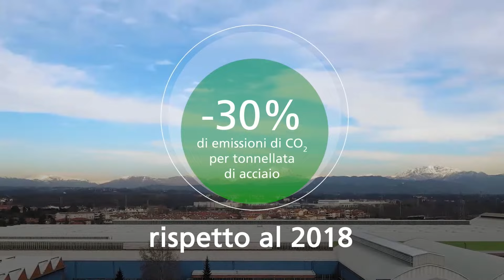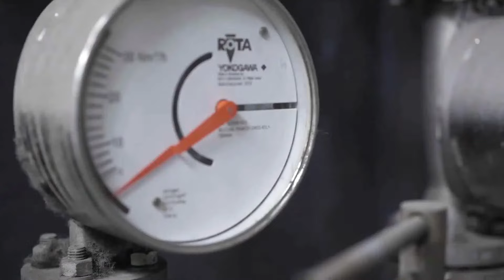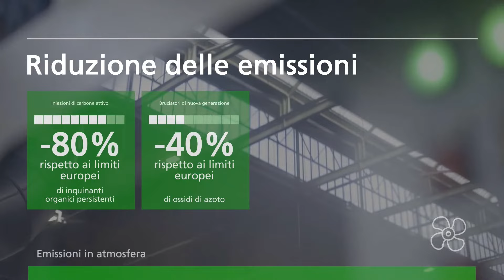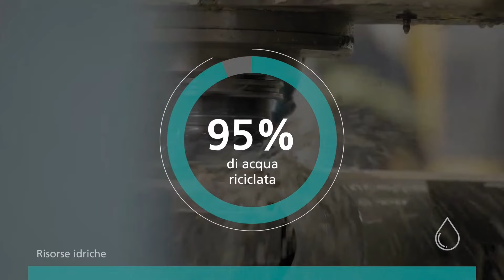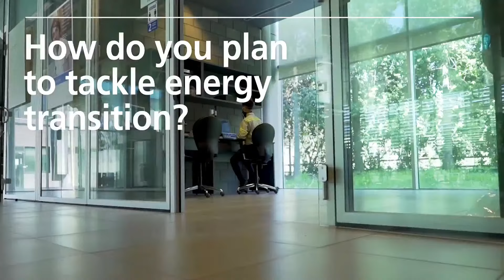Scienza in azienda: TenarisDalmine (con Ruggero Rollini)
La siderurgia è una materia complessa, che richiede l’armonia di diverse aree scientifiche. Tanto più in un contesto in continua evoluzione come quello attuale, con sfide sempre più complesse dal punto di vista tecnologico e con ambiziosi obiettivi di sostenibilità e decarbonizzazione. La sfida che questo settore, così centrale per molteplici attività umane, ci pone oggi è essere visionari e adeguare i vecchi processi a modelli innovativi sia da un punto di vista tecnologico che organizzativo. In questo contesto, il ruolo dell’idrogeno sta crescendo come fonte energetica alternativa e come ulteriore area di applicazione dei prodotti.

Intervengono:
Massimo Mariano, TenarisDalmine Health & Safety Regional Director
Marco Geneletti, TenarisDalmine Energy Senior Director
Silvia Tosato, Ternaris Environment Manager
Mihaela Cristea, Tenaris HPI e LP Product Manager
Michele Sileo, Hydrogen Industrial Applications Product Senior Manager
Tiziana Nani, TenarisDalmine Talent Attraction & Development Manager
Matteo Cavagna, TenarisDalmine Finishing Shift Leader
Silvia Roncalli, Marketing Analyst
Manuel Tonolini, Fondazione Dalmine

Modera:
Ruggero Rollini, divulgatore scientifico

Organizzazione
Associazione BergamoScienza

𝟮𝟬𝟬𝟯 - 𝟮𝟬𝟮𝟮 𝗦𝗧𝗜𝗔𝗠𝗢 𝗖𝗥𝗘𝗦𝗖𝗘𝗡𝗗𝗢 𝗖𝗢𝗡 𝗩𝗢𝗜
Dal 29 settembre al 16 ottobre la XX edizione di BergamoScienza.